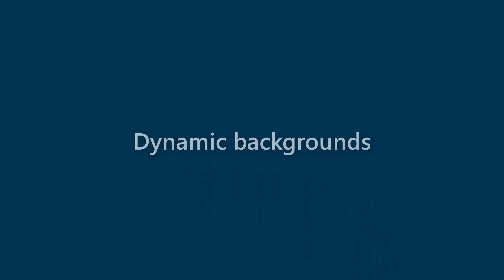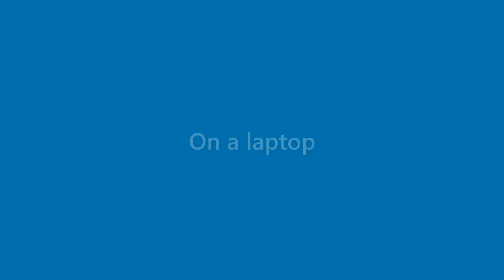Daryl Murray - appearance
Name Look - Daryl Murray - appearance. In this video we present "Daryl Murray" name look and feel in various scenarios.
This video will cover:
How does "Daryl Murray" look as a personal letterhead?
How does "Daryl Murray" look on a business card?
How does "Daryl Murray" look on a computer/laptop screen?
How does "Daryl Murray" look with different background colors?
How does "Daryl Murray" look with various fonts?